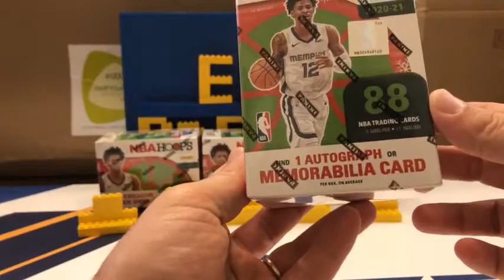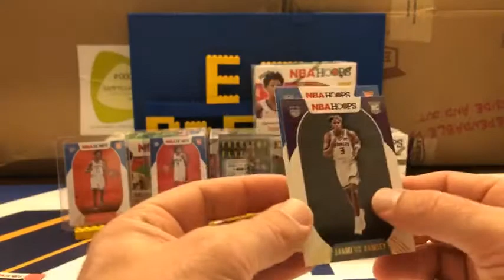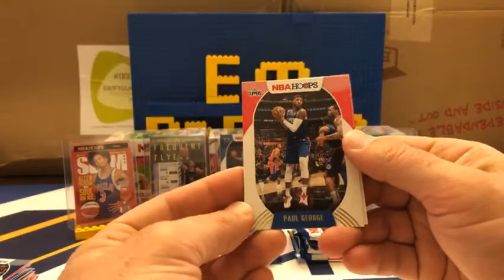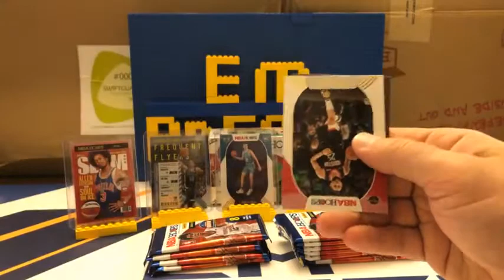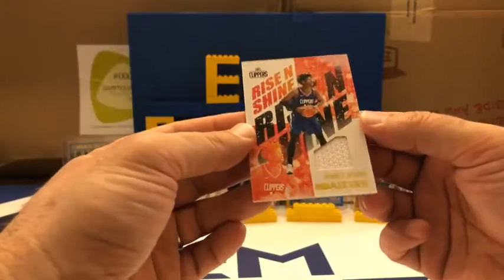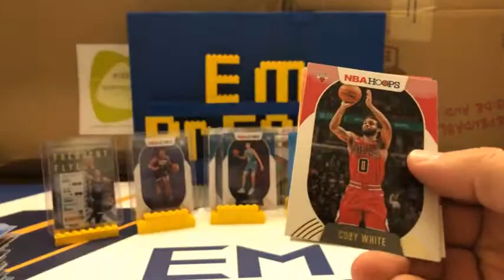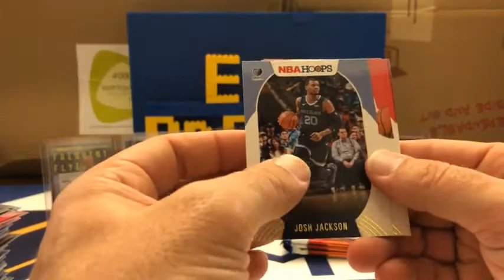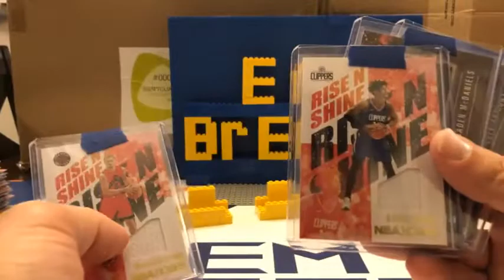2020-21 NBA Hoops Box Break #304